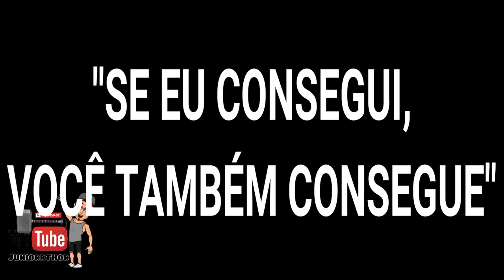XJ6 NO FLUXO ESCOLAR - BUSCANDO O INSCRITO A 200Km/h - JUNIORRTHOR